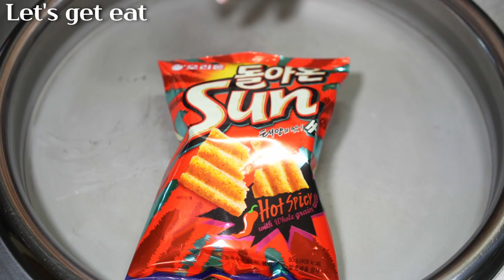철판아이스크림 만들기 고수가 되는날까지 썬칩으로 아이스크림 만들기 dessert ice cream rolls korean street food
썬칩 과자로 철판아이스크림 만들기에 도전했어요!
이번에는 아이스크림 롤을 만들 수 있을까요?
다음 재료는 무엇으로?? 댓글 달아주세요

아이스크림
인스턴트 아이스크림
튀긴 아이스크림
질소 아이스크림
아이스크림 롤
스모키 아이스크림
맛있는 아이스크림
유후 아이스크림
미친 아이스크림
아이스크림을 만드는 아이들
일본 아이스크림 게임
핑크 아이스크림
민트잎 아이스크림
장미 아이스크림
장미 아이스크림
빠르고 쉬운 아이스크림
수소 아이스크림
현아 아이스크림
질소 아이스크림
누텔라 아이스크림
두 가지 재료를 넣은 누텔라 아이스크림
두 가지 재료로 만든 누텔라 아이스크림
아이스크림 붙여넣기
아이스크림 제조기
아이스크림맨
재미있는 아이스크림
수제 아이스크림
바나나 아이스크림
맥도날드 아이스크림
망고 아이스크림
아이들을 위한 아이스크림
어린이 게임용 아이스크림
할로윈을 위한 아이스크림
로이 아이스크림
어린이 장난감 아이스크림
연꽃 아이스크림
게임 아이스크림
다이어트 아이스크림
런던 유제품 아이스크림
만화 아이스크림
케이크 아이스크림
콘존 아이스크림
킷캣 아이스크림
큰 아이스크림
클로이 클로이 아이스크림
코코아 아이스크림
킨더 아이스크림
긴 아이스크림
오래된 아이스크림
집에서 아이스크림
12월의 아이스크림
바닐라 아이스크림
집에서 인스턴트 아이스크림
일본 아이스크림
과일 아이스크림
12월 아이스크림
아이스크림 영화
이상한 아이스크림
솜사탕 아이스크림
소스에 아이스크림
천연 아이스크림
신선한 아이스크림
인공 점토 아이스크림
아이스크림 방법
레이어드 아이스크림
아이스크림을 만드는 방법
클레이 아이스크림
웃음 아이스크림
아이들을 위한 클레이 아이스크림
건강한 아이스크림
아이스크림 만들기
중국 아이스크림
인도 아이스크림
런던 아이스크림
한국 아이스크림
미국 아이스크림
러시아의 아이스크림
중국의 아이스크림
태국의 아이스크림
이탈리아의 아이스크림
인도네시아의 아이스크림
베트남의 아이스크림
초콜릿 아이스크림
집에서 초콜릿 아이스크림
길거리 음식 아이스크림
블루 베리 아이스크림
콜라 아이스크림
스낵 아이스크림
커피 아이스크림